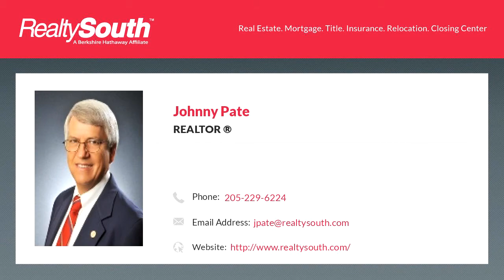Homes for sale - 340 BESSEMER SUPER HWY 1, MIDFIELD, AL 35228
Pie-shaped lot at intersection of Bessemer Super Highway and Woodward Rd

Bedrooms: 0
Bathrooms: 0.00
Square Feet: 0
Price: $10,000